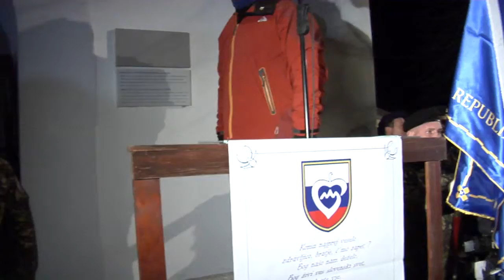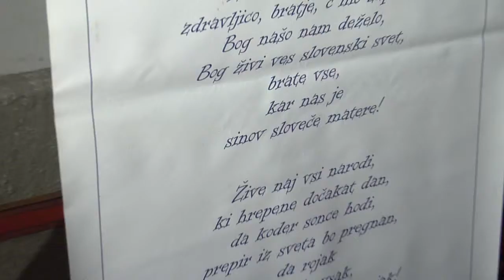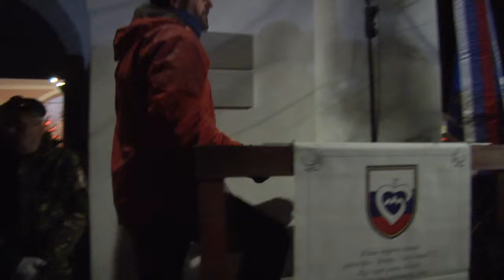26.12.2014 VSO - Dan samostojnosti in enostnosti - Cerkev Sv. Jakoba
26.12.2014 VSO - Dan samostojnosti in enostnosti - Cerkev Sv. Jakoba - Medvode